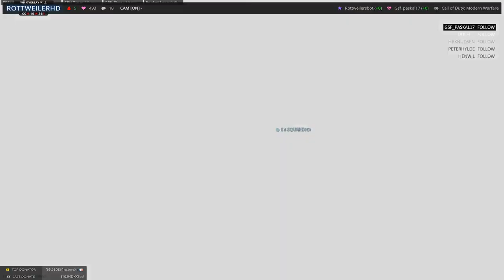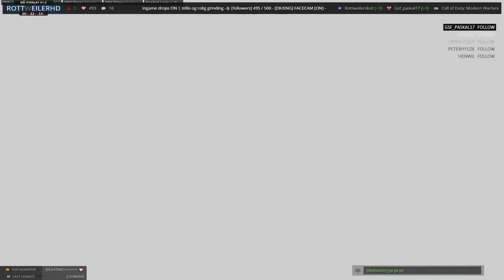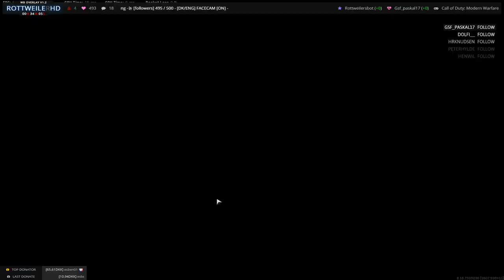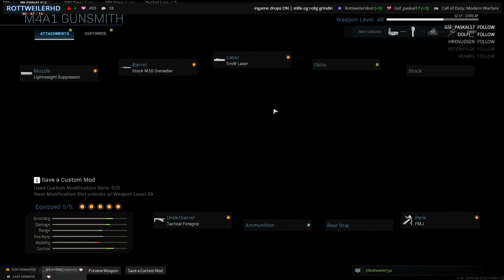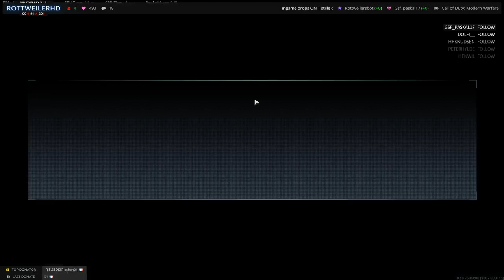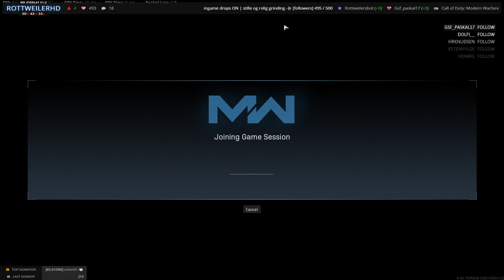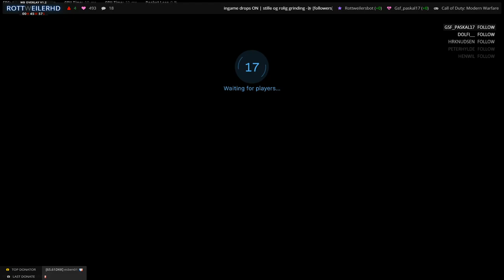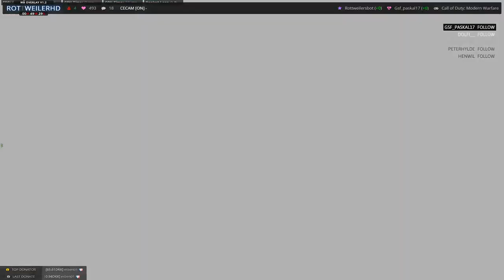random highligt from latenight gaming - call of duty warzone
ingame drops ON | stille og rolig grinding -놀 [followers] 495 / 500 - [DK/ENG] FACECAM [ON] - -- Watch live